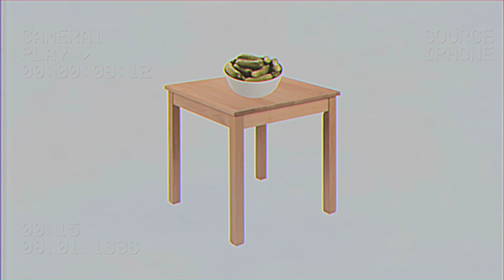Milk Mondays (Ep13) “Yoohoo Cookies & Cream”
Ah yes, ain’t nothin like a good ole Yoohoo!

“But Zane Yoohoo isn’t milk.”

But do it look like I care???

lol anyways request some milks in the comments below foo!